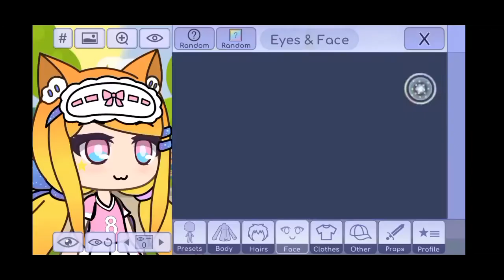Ева в игре Gacha Life LIKE EVA plus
Ева делает обзор героев видео игры, название которой Gacha Life и сама наблюдает за передвижениями
Вы находитесь на канале LIKE EVA plus, ее хозяйка школьница, девочка Ева,  живет в городе Харькове на Украине  и вы можете увидеть  ее развитие , когда  смотрите  ролики.

Игры, ЧЕЛЛЕНДЖИ, Приключения, Обучение Шахматам, 10 Фактов о Звезде,, занятия спортом, путешествия  и все, все, все тут на канале LIKE EVA plus.
Самые интересные моменты моей жизни

Мой Instagram. eva .rykun
Мой Likee. Ева Рыкун  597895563

На моем канале много видео роликов и они находятся в  плейлистах по определенным темам